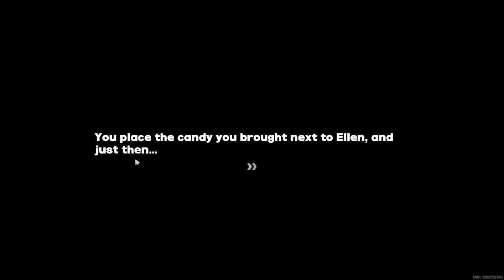Main Story: Chapter 3 - [Part 4] - Zenless Zone Zero (ZZZ)